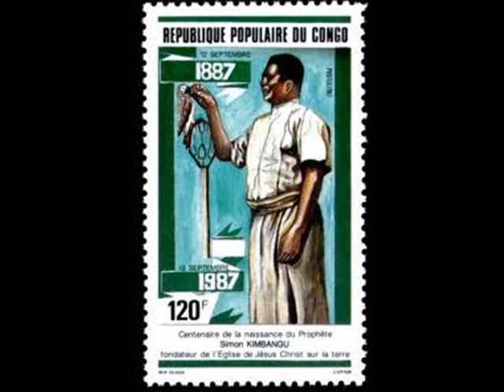1/2 Wapi eleki lokumu Memorial ya Kimbangu to Francophonie ?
Sosola pasi ya Congo